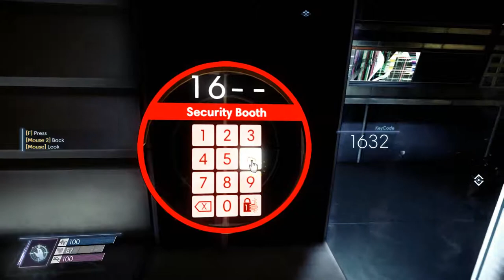Prey (2017) [V.1.0] - 49 Detour - Volunteer quarters